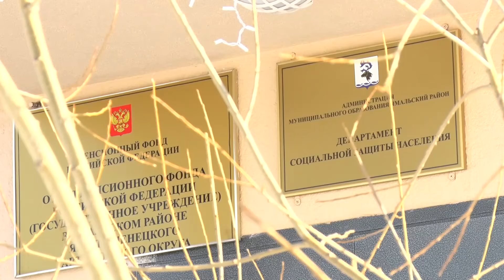С начала года в Ямальском районе 61 семья воспользовалась материнским капиталом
Свыше 2 тысяч ямальских семей с 2007 года получили государственные сертификаты на материнский капитал. Важным шагом в развитии программы стало сокращение сроков. Начиная с 2021 года, на выдачу сертификата отводится не более пяти рабочих дней, а на рассмотрение заявления о распоряжении средствами или их частью – не больше десяти. С 15 апреля 2020 года после рождения ребенка сертификат оформляется автоматически. Все необходимое для этого Фонд делает самостоятельно. На сегодняшний день в беззаявительном порядке выдано более 100 сертификатов. Также с прошлого года упростилась процедура распоряжения материнским капиталом. Например, подать заявление на покупку или строительство жилья с привлечением кредитных средств теперь возможно непосредственно в банке, в котором открывается кредит. С января этого года в Ямальском районе 61 семья воспользовалась сертификатом на улучшение жилищных условий. Кроме того, 29 человек направили средства сертификата на обучение и 19 семей подали заявление на получение ежемесячных выплат из средств материнского капитала.